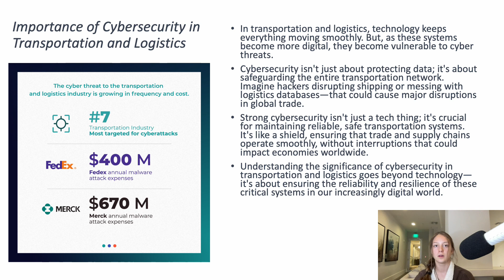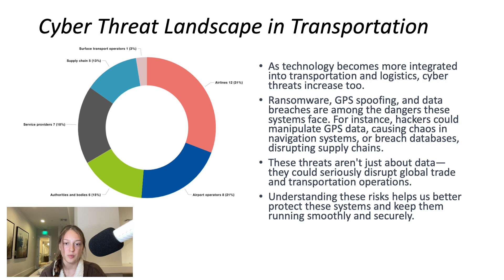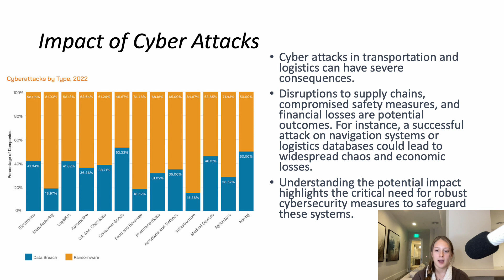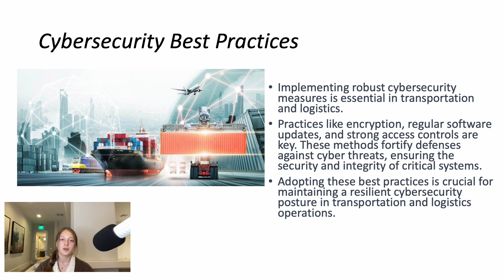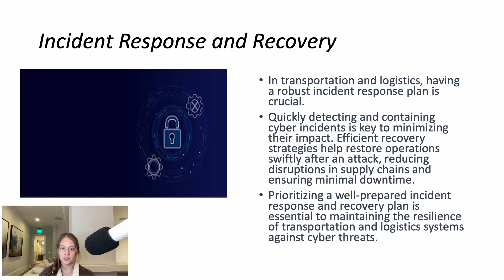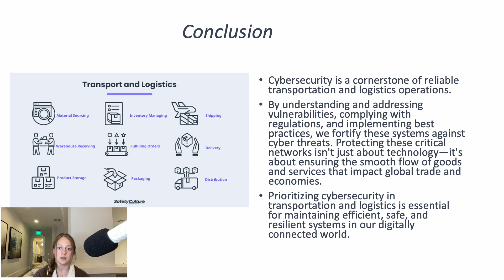CyberGuardians: Securing the Future of Transportation & Logistics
Join me on a journey into the heart of modern transportation and logistics, where the intersection of technology and trade forms the backbone of global connectivity. In 'CyberGuardians: Securing the Future of Transportation & Logistics,' we will delve deep into the pivotal role of cybersecurity in safeguarding these vital networks.

Explore the dynamic world of transportation systems and logistics operations as we uncover the risks, vulnerabilities, and potential impacts of cyber threats. From ransomware to GPS manipulation, discover how these dangers pose significant challenges to the seamless flow of goods and services across the globe.